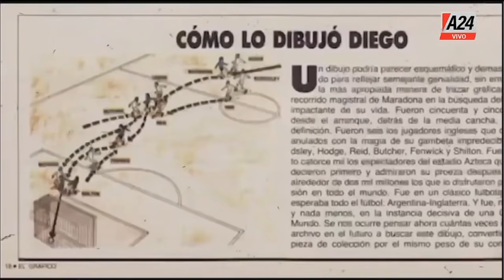Dicho Esto - Programa completo (11/06/2021)